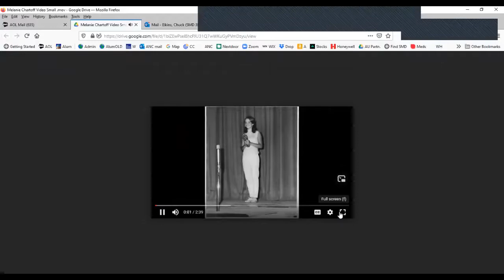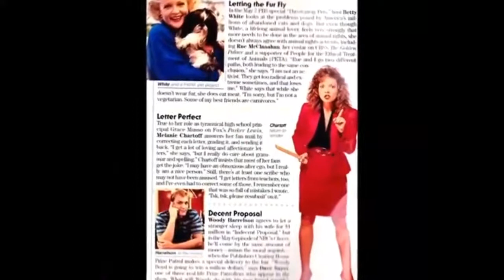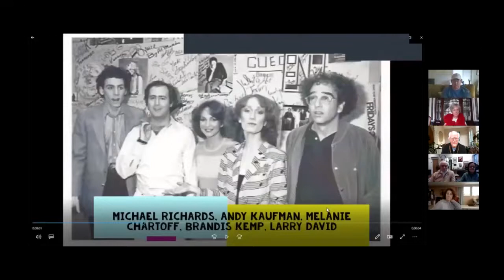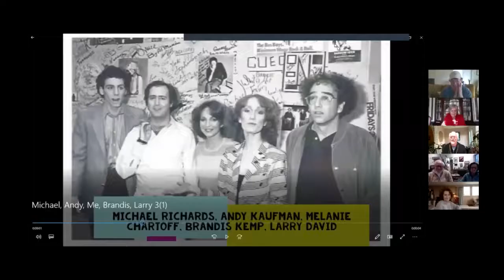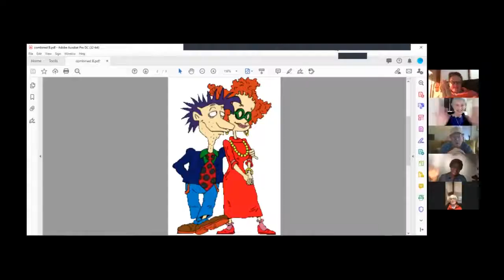Melanie Chartoff's Odd Woman Out presented by Paul Rollins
Zoom Broadcast from North Carolina --readings from her first book, now in paperback, ebook and audio book on Amazon and Barnes and Noble, and talk by Melanie